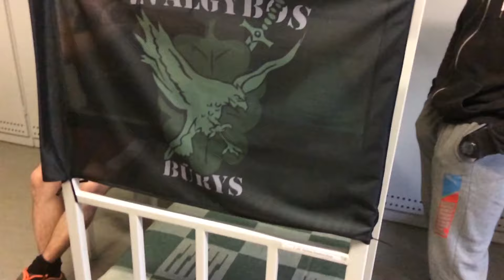9 mėnesiai žvalgybos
Trumpas filmukas iš 9 mėnesius trukusios privalomosios karo tarnybos Tauragės Kęstučio motorizuotojo pėstininkų bataliono, Štabo kuopos, Žvalgybos būrio veiklos.
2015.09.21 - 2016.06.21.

A short video from Scouts activity at compulsory military service in Taurages KMPB.
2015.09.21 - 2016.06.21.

Music: 1. "The Perfect Pill feat. G&G Sindikatas - Zmogus Zmogui Vilkas"; 2. "The Dandy Warhols - Bohemian Like You".